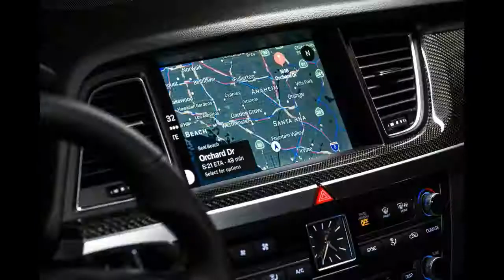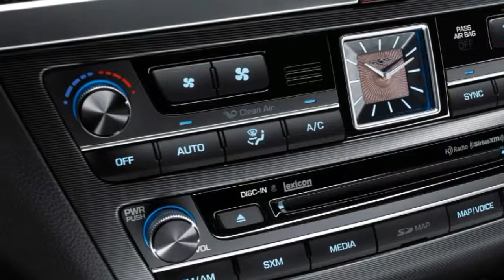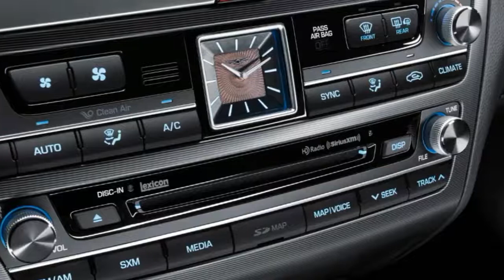WOW...!!! 2018 genesis g80 3.3t sport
Sometimes you can have too many choices, especially among performance luxury cars. German automakers have made almost a fetish of adorning models with special designations, upgraded suspensions and enhanced performance for their go-fast sub-brands—there are so many variants, it can make your head spin. So, it’s a breath of fresh air when one of the newest luxury makes on the block, Hyundai’s Genesis brand, introduced its first performance-oriented sedan in just one version, the 2018 Genesis G80 3.3T Sport. This single trim level is deftly positioned between the entry level V6 and V8 G80s in the current lineup.

What this means is that buyers need only shop one model to suit their needs. Those looking to enter the Genesis experience at the base level can look to the normally aspirated 3.8-liter V6 powered G80, which makes 311 horsepower. Those who want the top spec can choose the 420-horsepower V8 model. For enthusiasts, the new G80 Sport is the perfect tweener, offering 365 horsepower from its twin turbocharged 3.3-liter V6. And no matter which model you choose, you can opt for all-wheel rather than rear-drive for an extra $2,500. Simple.

Understated elegance with a bit of edge

As a new entry in the luxury segment, Genesis is looking for customers who are looking for value, a high level of content and a satisfying driving experience over whatever prestige a badge conveys. The G80 delivers on that promise with an understated look of luxury that takes a page from Audi’s approach. (Which is understandable since Peter Schreyer, who oversees design for all of Hyundaiand Kia, is an Audi veteran). The muscular looking G80 has crisply tailored character lines, a large singleframe grille with a honeycomb insert, large auxiliary intakes and headlamp units framed by LED running lights.

Beyond its more aggressive face, the G80 Sport is distinguished by more subtle touches, like the copper-hued grille surround and black mirror covers. Copper is also used to tint the brake calipers, appears in headlamp detailing and inside the cabin in the form of contrast stitching on the firmly bolstered sport seats. Other touches reinforcing the Sport designation are the carbon fiber accents, microfiber suede headliner, thicker sport steering wheel with more of the copper stitching and aluminum sport pedals.Smooth operator

The understatement in the execution of this package extends to the car’s driving dynamics. With adjustable drive modes including Normal, Eco, Snow and Sport, the baseline suspension and steering response are a bit more on the sporty side of the ledger, with a bit of heft to the steering response. The Continuous Damping Control suspension is fairly supple and tightens up in the Sport mode, while at the same time the throttle tip-in and response becomes livelier. You can also customize the settings, moving in a menu to mix and match steering response with the engine and transmission mapping.  The 8-speed torque converter automatic transmission provides smooth, quick shifts and when you’re using the steering wheel-mounted paddles, does an admirable job of throttle blip rev matching, which adds to the overall experience in spirited driving. Both the Sport and rear-drive versions of the 5.0-liter V8 Ultimate models are fitted with 19-inch wheels instead of the standard 18-inch alloys.

Driving the rear- and all-wheel drive versions back-to-back, there wasn’t much difference between the two on dry, Northern California pavement. The AWD version carries around a tad more weight, but overall, the suspension is nicely set-up with a neutral to slight understeer bias that makes it quite easy to hustle down the road. The 4-wheel disc brakes have a great feel and linear feedback, which further contributes to the G80 Sport’s solid and stable character.